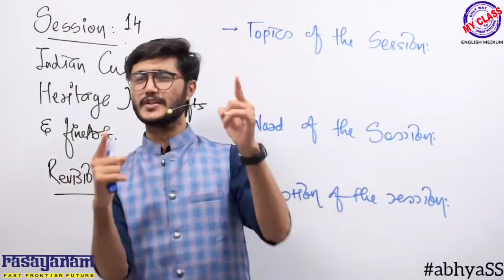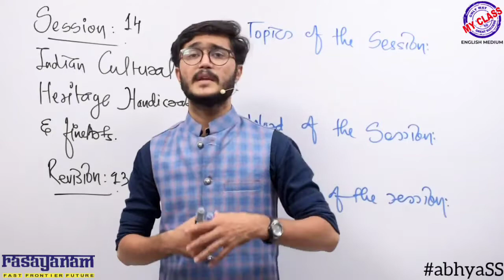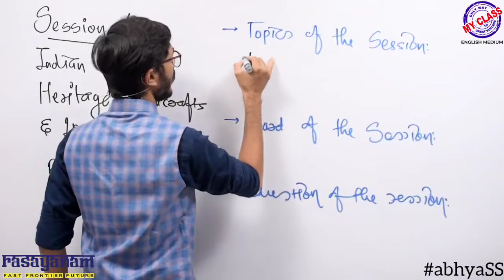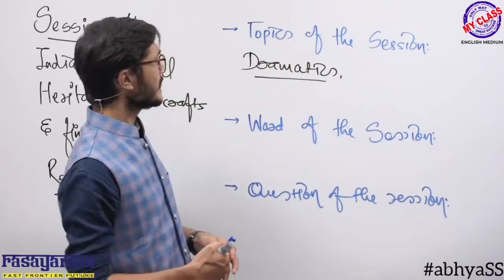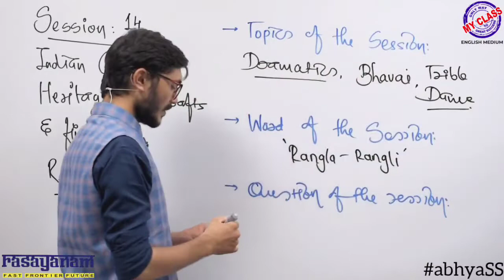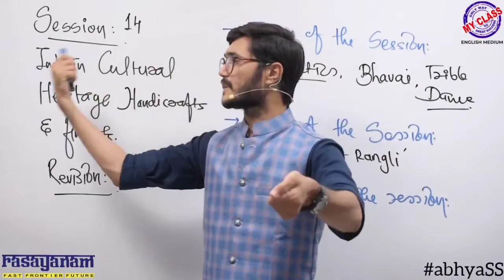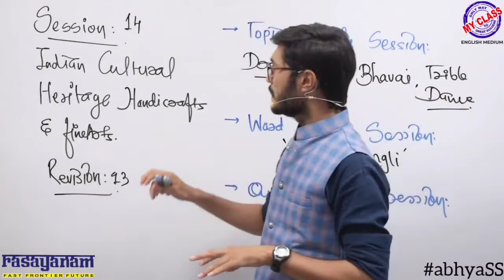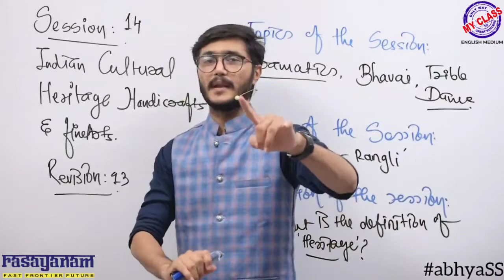BAJRANG SERIES with AN ACE OF SOCIAL SCIENCE-TIRMAL SIR. Indian Cultural Heritage Handicraft&FineArt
Session 14
Indian Cultural Heritage Handicrafts & FineArts - Dramatics, Bhavai, Tribal Dance

You're welcome at RASAYANAM INSTITUTE FOR 8 9, 10 TH accomplished by MYCLASS ENGLISH MEDIUM.

RASAYANAM INSTITUTE a place where knowledge flows with liberty. A prestigious institute of leaning for standard 8,9 & 10. Specially for English Medium.

Learn here with trained faculty of teaching.

MATHS | SCIENCE
Meet Sir
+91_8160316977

SS | ENGLISH
Tirmal Sir
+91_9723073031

Thank you for reaching us.
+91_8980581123